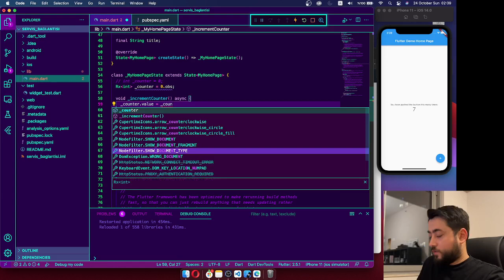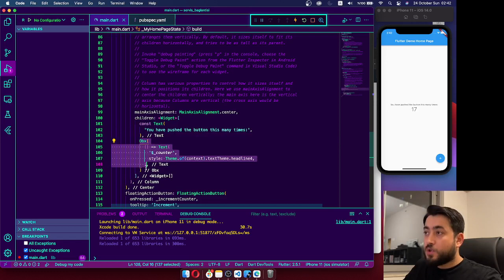Flutter GetX Kullanımı - Veri Değiştiğinde Arayüzü Güncellemek - State Management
setState yerine GetX kullarak daha performansli bir app geliştiriyoruz.
GetX in kullanımı çok daha kolay.